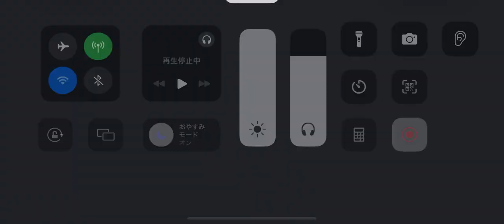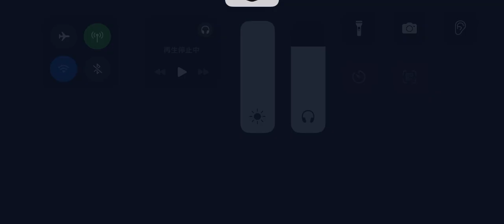第五人格 協力狩り 鹿 ボンボン戦 レオの思い出【呪術師 血塗れ天使】2024年8月28日